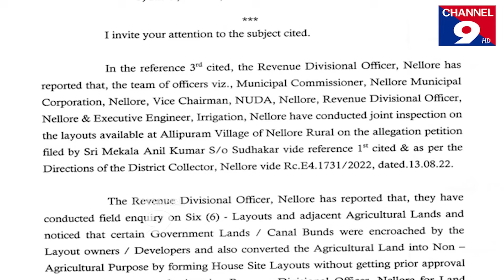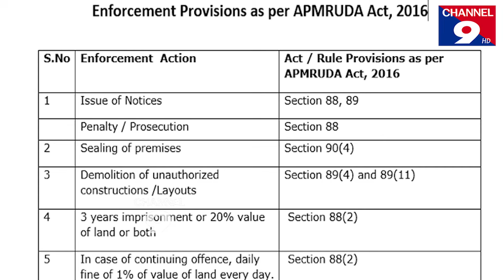నగరంలో 40 అక్రమ లేఔట్లు